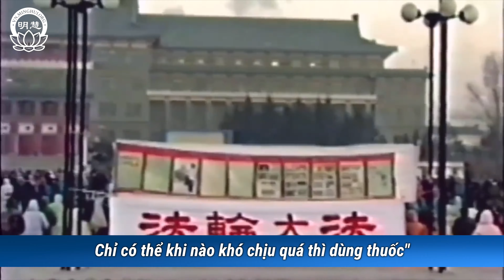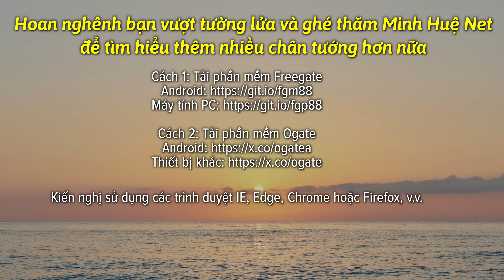Những Thăng Trầm Cuộc Sống Của Một Đầu Bếp Trứ Danh | Minh Huệ Việt Ngữ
Ông La Tử Chiêu nghỉ học từ nhỏ, 28 tuổi trở thành bếp trưởng của một khách sạn năm sao ở Bắc Kinh. Vào lúc sự nghiệp đỉnh cao lại vướng phải 2 năm lao ngục. Hiện tại ông làm giám khảo một cuộc thi nấu ăn quốc tế ở New York. Câu chuyện đằng sau những thăng trầm cuộc sống đó là gì?

“Lúc mới học nấu ăn, có lẽ vì tôi rất yêu nghề này nên tôi học rất nhanh, đến năm 19 tuổi, thầy giáo gửi tôi đến Bắc Kinh và tôi đã trở thành bếp trưởng vào năm 19 tuổi.”

Chủ nhà hàng phát hiện tài nấu ăn xuất chúng của La Tử Chiêu, hơn nữa cũng rất coi trọng sự hoà đồng của ông ấy. Kể từ đó, La Tử Chiêu trở nên nổi tiếng trong ngành ẩm thực. Năm 28 tuổi, ông trở thành bếp trưởng đầu tiên của bếp ăn đồ Hoa tại khách sạn năm sao Côn Luân ở Bắc Kinh, là khách sạn năm sao đầu tiên do người Trung Quốc tự thiết kế và quản lý.

“Trong cuộc sống lúc đó, có một việc ảnh hưởng lớn nhất đến tôi, chính là sau khi vợ tôi sinh con, đã mắc một chứng bệnh phụ khoa

Khi tôi nói chuyện với bác sỹ, ông ấy nói: ‘Nói thật với anh, bệnh này không có thuốc chữa! Chỉ có thể khi nào khó chịu quá thì dùng thuốc’

Sau đó vợ tôi biết đến Pháp Luân Công. Sau khi cô ấy học Pháp Luân Công thì bệnh đã khỏi. Bác sỹ cảm thấy thật khó tin. Việc này chính là lý do then chốt thúc đẩy tôi tu luyện Pháp Luân Công

Lúc mới học Pháp Luân Công, tôi thấy mình thay đổi rất nhiều. Trước tiên là bỏ rượu và thuốc lá. Tôi là bếp trưởng ở khách sạn mà, việc xuất nhập hàng đều do tôi quản. Trong tình huống ở Đại Lục bấy giờ, một cách tự nhiên, tôi trở thành đối tượng được các nhà cung cấp hối lộ. Nhưng tôi đều bỏ qua, tôi không lấy tiền của người khác

Có lẽ do ảnh hưởng của hoàn cảnh xã hội nên tôi có khá nhiều bồ nhí, thời buổi này người ta hay gọi là "tiểu tam" gì đó

Sau khi tu luyện Pháp Luân Công, tôi thấy mình tuyệt đối không thể làm vậy. Tôi đã gọi điện thoại cho từng cô và nói rõ với họ tôi không thể sống như vậy nữa”

Cuộc sống hạnh phúc của gia đình La Tử Chiêu mới kéo dài được vài tháng thì vào 20/7/1999, Trung Cộng đã bắt đầu đàn áp Pháp Luân Công

Kể từ sau 20/7/1999 hầu như mỗi ngày đều có hàng nghìn học viên Pháp Luân Công đến Văn phòng Kháng cáo hoặc đến Quảng trường Thiên An Môn để biểu đạt tiếng lòng của mình, hy vọng chính phủ bãi bỏ chính sách đàn áp

“Tôi nói mình nhất định phải đi kháng nghị, sau đó tôi đi mua 1 tấm vải màu vàng và 1 cây bút màu xanh da trời để viết chữ "Pháp Luân Phật Pháp" lên đó. Tôi đến quảng trường Thiên An Môn giương tấm biểu ngữ này, sau đó tôi đã bị bắt”

Chỉ vì giương một tấm biểu ngữ, La Tử Chiêu đã bị cảnh sát áp giải từ Bắc Kinh đến trại tạm giam Thuận Đức thuộc tỉnh Quảng Đông

Khi đó cảnh sát, lúc thực hiện cái gọi là thẩm vấn tôi, họ nói: "Anh Chiêu, anh có cuộc sống tốt như thế, anh cứ về nhà mà luyện, chỉ cần ký tên là được"

“Tôi nói với họ: ‘Các anh làm trong cơ quan chính phủ, các anh không thể ép tôi nói dối. Các anh có biết điều quan trọng nhất trên đời là gì không? Đó là thân thể khỏe mạnh, đạo đức hồi thăng, gia đình hạnh phúc. Sau khi luyện Pháp Luân Công, những điều đó tôi đều có được. Tôi thấy đời này không có bất cứ lý do nào để từ bỏ tu luyện Pháp Luân Công’"

1 năm sau, La Tử Chiêu vì giảng chân tướng về Pháp Luân Công cho những đồng hương ở quê nhà mà bị giam giữ 2 năm trong trại lao động Tam Thủy ở tỉnh Quảng Đông

“Tôi phải đeo thẻ màu đỏ, nghĩa là bị ‘quản giáo nghiêm ngặt’. Họ giam tôi trong một phòng giam nhỏ, khi tôi vừa chợp mắt họ liền đá tôi, đẩy tôi, không cho tôi ngủ. Trong suốt hơn 10 năm bị bức hại, La Tử Chiêu rơi vào cảnh gia đình ly tán, không có ngày nào được yên”

Tháng 2 năm 2011, La Tử Chiêu đặt chân đến nước Mỹ. Không lâu sau khi đến Mỹ, La Tử Chiêu tham gia cuộc thi ẩm thực Trung Hoa quốc tế và đã giành được giải vàng cho món ăn Quảng Đông

“Nguyện vọng lớn nhất của tôi là giúp những người phương Tây thật sự cảm nhận được nền văn hóa truyền thống chân chính của Trung Hoa. Ngoài ra còn một việc tôi cần phải làm là giảng rõ chân tướng, chính là mang chân tướng về cuộc bức hại Pháp Luân Công vốn đang tiếp diễn tại Trung Quốc để nói với người dân trên toàn thế giới”